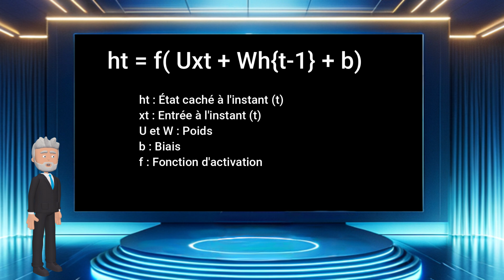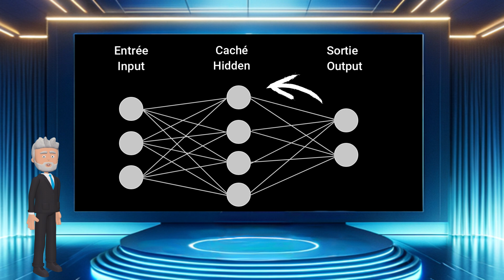L'HUMAIN, ARCHITECTE DE SA PROPRE DESTRUCTION - Épisode 4 - L'électrisante RNN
Plongez dans le quatrième épisode de notre exploration approfondie de l'intelligence artificielle. Dans cet épisode, nous plongeons dans le monde captivant des Réseaux de Neurones Récurrents (RNN), les piliers de la compréhension des séquences et du langage naturel.

🌠 Au Programme :

Introduction aux RNN : Explorez les caractéristiques uniques des RNN et leur capacité à traiter les séquences de données.
Mécanismes de la Mémoire : Plongez dans le fonctionnement interne des RNN et leur capacité à 'se souvenir' des informations précédentes.
Apprentissage et Optimisation : Découvrez les stratégies essentielles pour entraîner et affiner les performances des RNN.
Applications Avancées : Explorez comment les RNN révolutionnent des domaines tels que le langage naturel, la finance et la musique.

Pour les Passionnés de l'IA : Explorez les fondements des RNN et leur impact sur notre compréhension des séquences et du langage naturel.
Pour les Innovateurs en Herbe : Découvrez les applications révolutionnaires des RNN et les possibilités infinies qu'ils offrent dans divers domaines.
Pour les Enthousiastes de la Programmation : Anticipez le live de programmation où nous coderons ensemble un RNN et plongerons dans les coulisses de son fonctionnement.